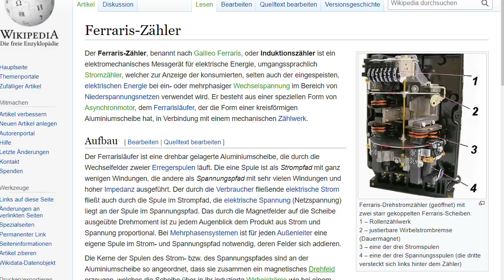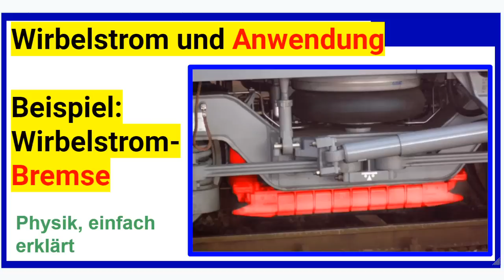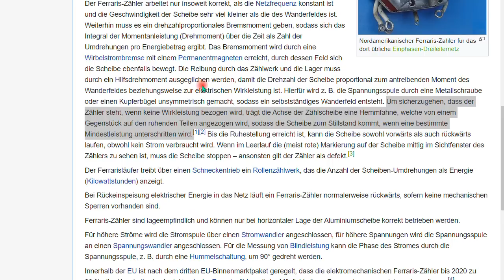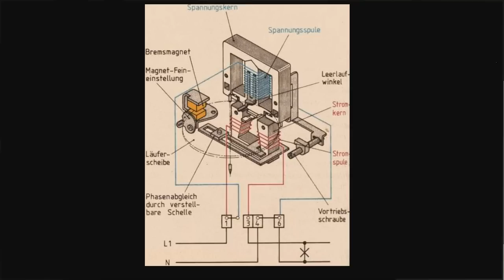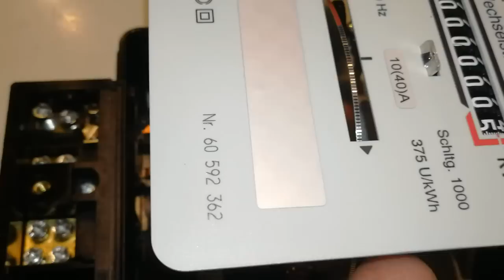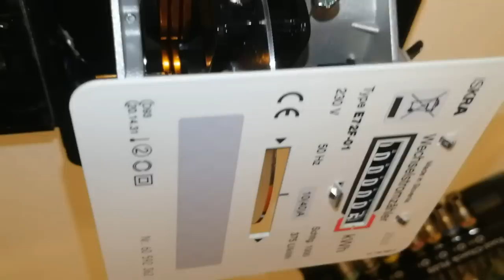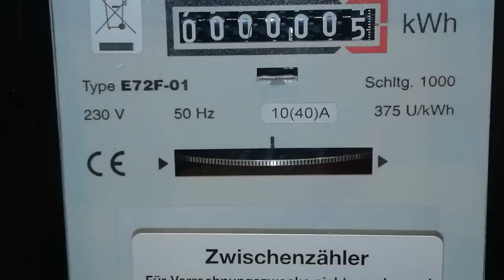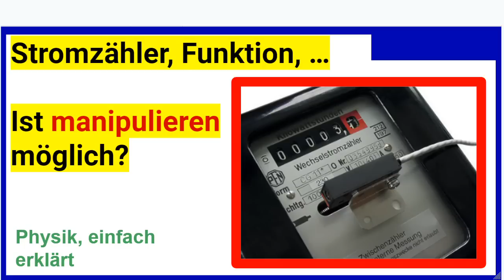Stromzähler, Funktion. Manipulieren möglich mit Wirbelstrombremse (starker Magnet)?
+++ Meinungsfreiheit im MaPhy-Forum +++ Zuerst die Erklärung der Funktion. Den "Rest" kann man sich denken ...
Um YT-Werbung abzuwenden, MEINE Werbung, also der Link zu meinem zweiten Buch "IQ ..."

Björn Köhler